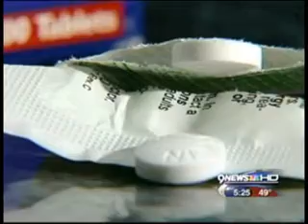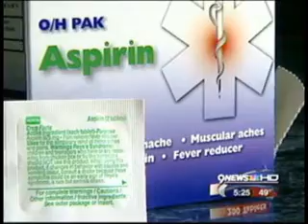AspirinWorks Test Highlighted on KUSA-TV 9News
KUSA Medical Reporter, Dr. John Torres, interviews a local doctor and patient.

An estimated 50 million Americans take an aspirin every day to prevent heart disease. But as many as one in four patients are resistant to the beneficial effects of aspirin. The AspirinWorks Test is a simple. noninvasive test that can give patients the answer for whether the treatment is working for them.

Client: Corgenix Medical Corp.